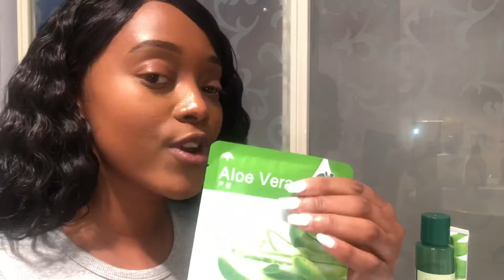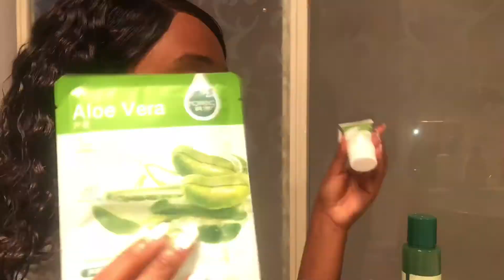Reasons Why I Love China More Than South Africa| South African Living In China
These are my own personal reasons why I think China is better than South Africa.